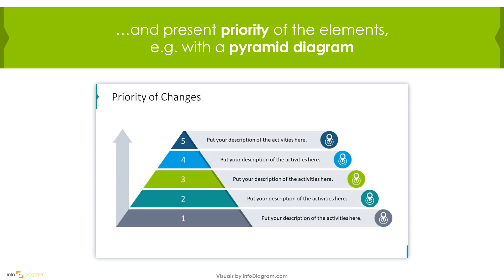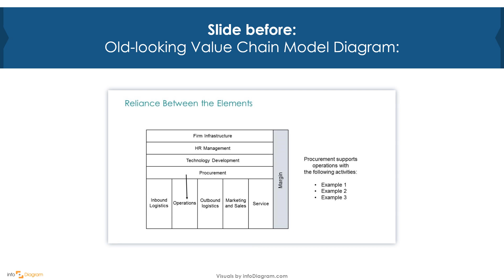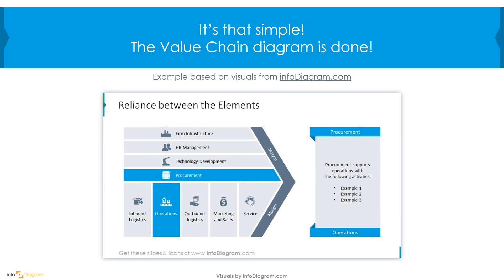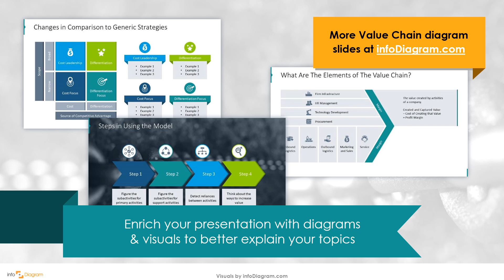How to Create VALUE CHAIN Presentation in PowerPoint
Get inspired on how to create Value Chain Presentation in PowerPoint.
🔺 DOWNLOAD THIS POWERPOINT PRESENTATION TEMPLATE How to Create Creative VALUE CHAIN in PowerPoint BLOG

How to make an awesome Creative VALUE CHAIN in PowerPoint presentation in a minute? Use more visuals & illustrations instead of text. See examples of PPT graphics and editable slide diagrams. Thanks to them you can create professional and easy to understand slides.